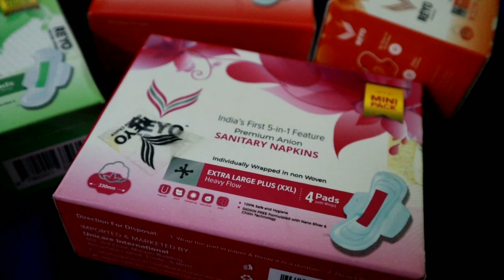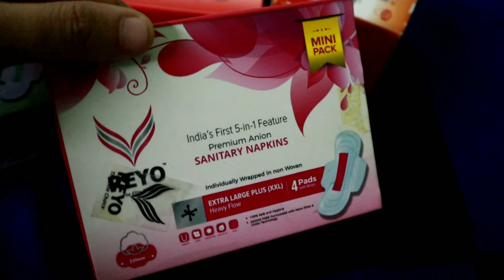🤷‍♀️ Hair Care for Coloured Hair | മുടി മൃതുലവും തിളക്കമുള്ളാത്തവൻ | StylewithSony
Product Links
Good Vibes Shine Shampoo - Banana (120 ml)
WOW Skin Science 10-In-1 Active Miracle Hair Oil (200 ml)

Hey Guys,

🙋About Me :
Name : Sony (25yrs)
Married & Mom of 2 year old boy
Living in Cherthala, Alappuzha

Stay happy ❣️